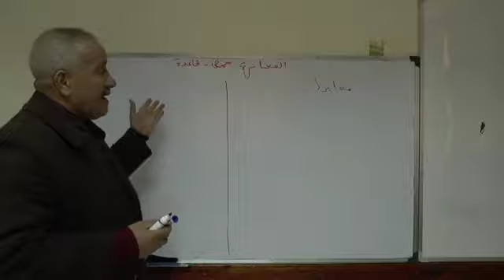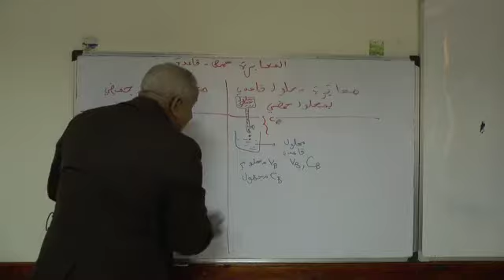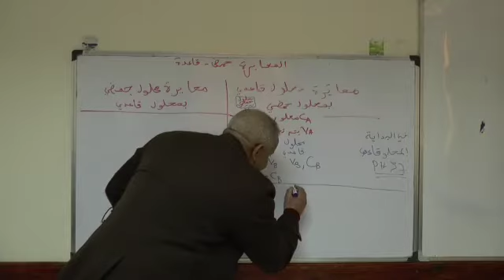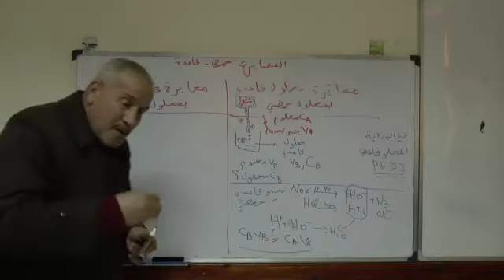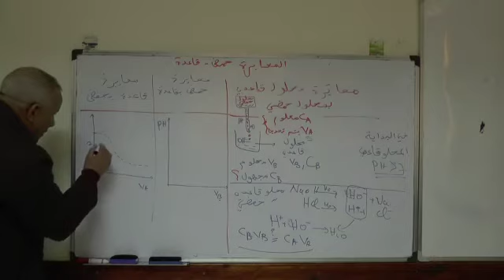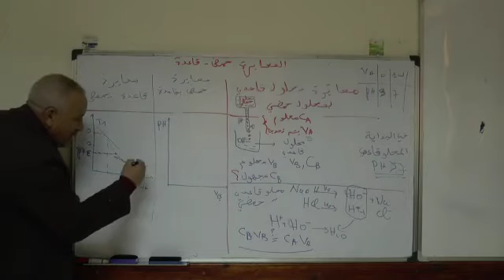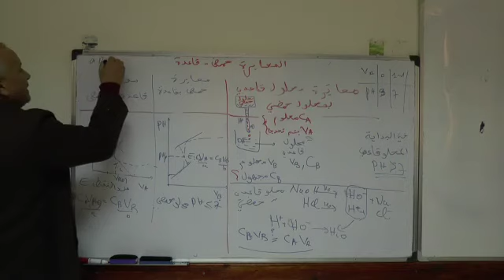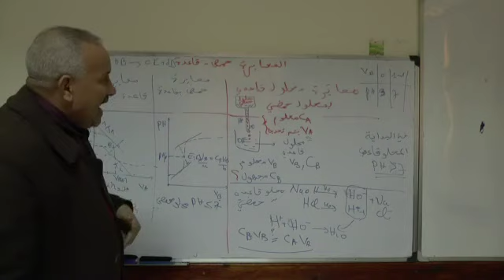الدرس 5 : التحولات المقرونة بالتفاعل حمض-قاعدة الجزء 9